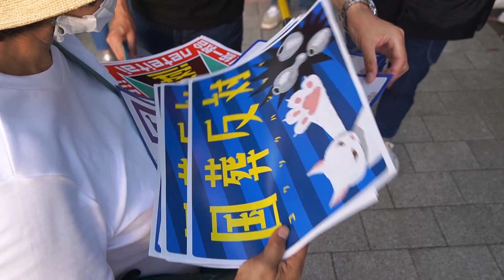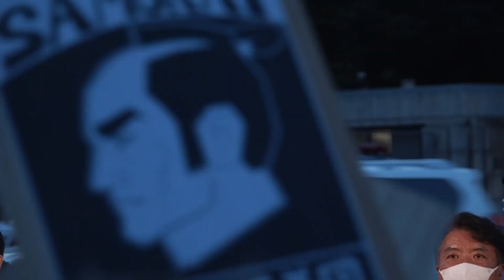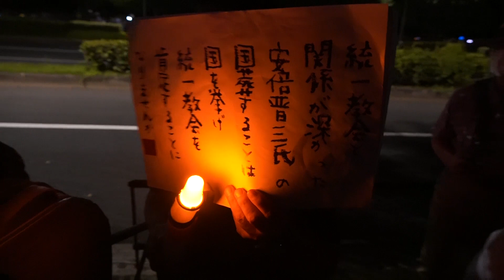「国葬やめろ」「国会開け」の声をあげよう 2022.8.31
小池晃 書記局長あいさつ
安倍元首相「国葬」反対！８・３１国会正門前大行動
8/31(水)18:00～ 国会議事堂正門前
主催：安倍元首相の『国葬』に反対する実行委員会
呼びかけ・戦争させない・９条壊すな！総がかり行動実行委員会